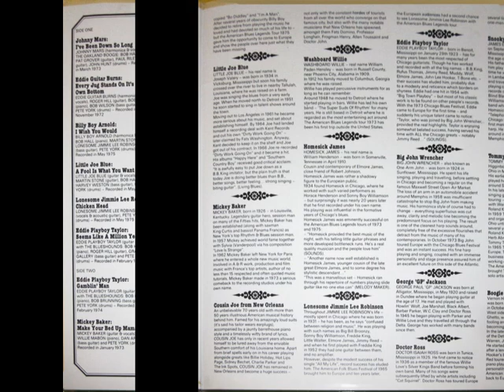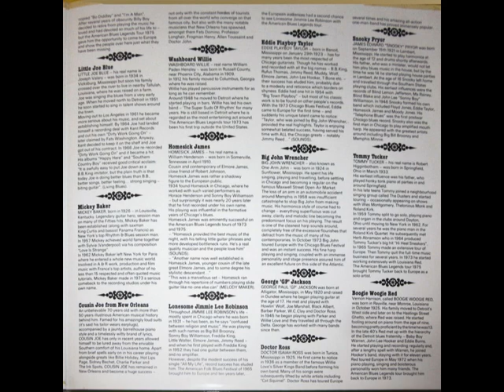Doctor Ross - Hazel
rec. November 1972 live at Chalk Farm, London, UK; Doctor Ross, voc, hca; prod. by Jim Simpson
... this recording first published on and taken from Big Bear / Intercord INT 156.401 (Germany 1978) "The Blues Vol. 4" --- never re-released on CD!

source of 1st Doctor Ross photo: Back cover of Chrisly CD CM-30006 (Germany 2000) "Doctor Ross: Blues & Boogie from Detroit"; photographer: Daisy von Allmen